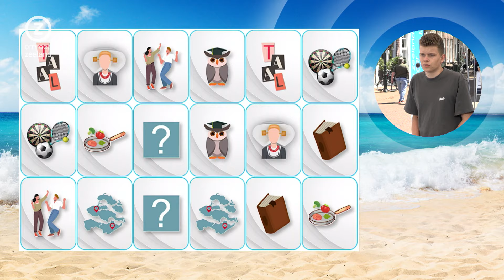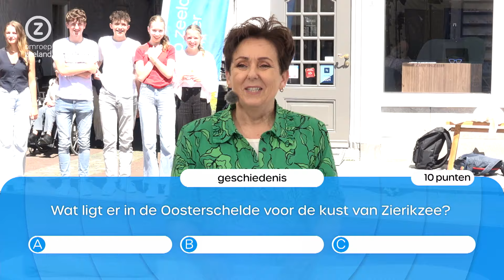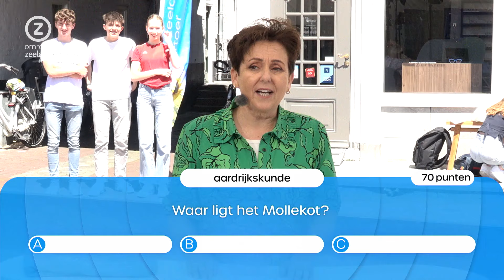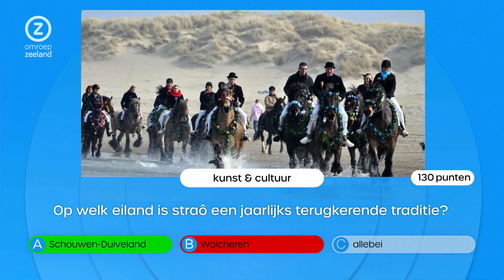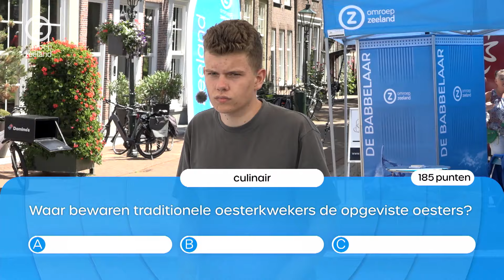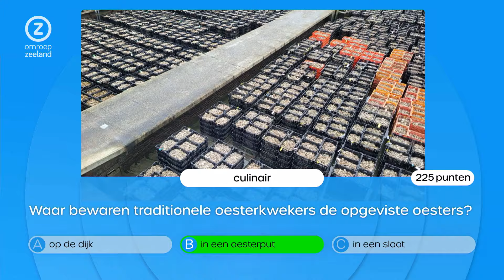Trots op Zeeland, Zierikzee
In de Trots op Zeeland Zomertoer trekken we de provincie in en testen we Zeeuwen en toeristen op hun kennis over Zeeland. De kandidaat van vandaag is Sem de Vlieger uit Zierikzee.